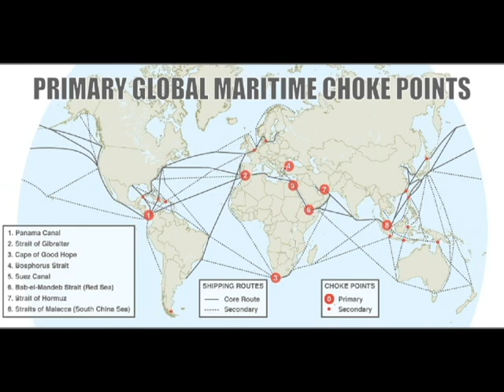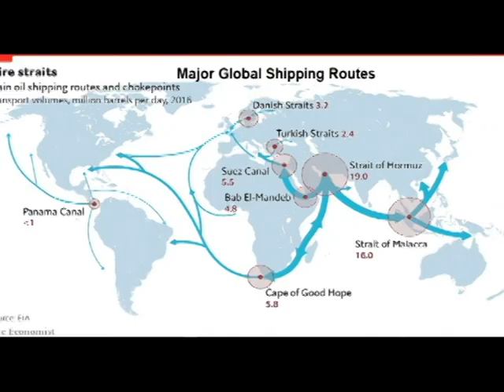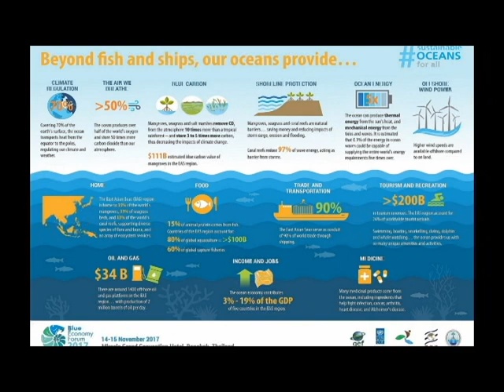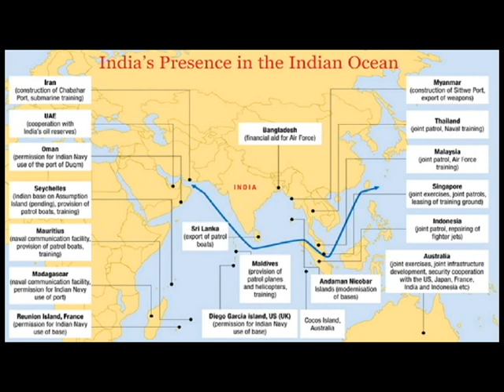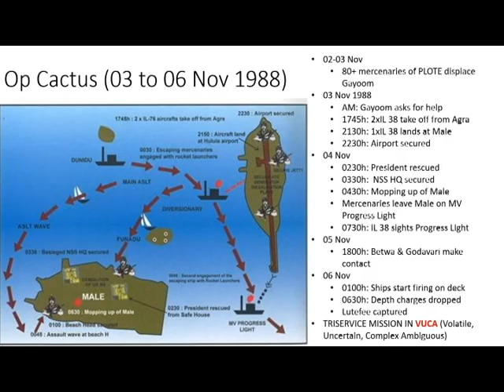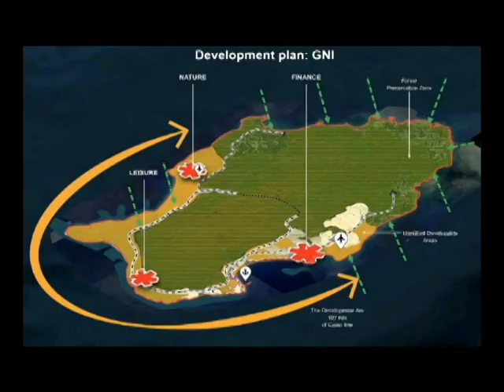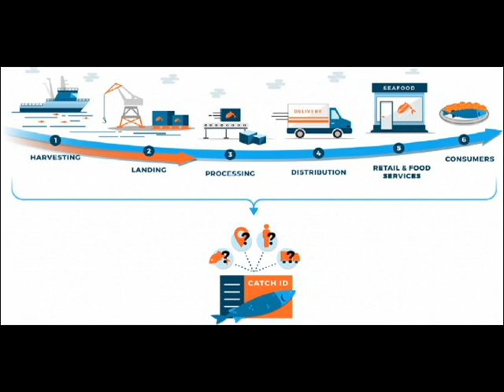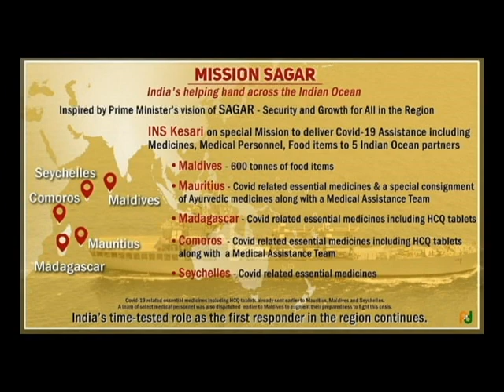India & Maritime Challenges in Indian Ocean Region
The Indian Ocean Region (IOR) was known to be a zone of peace. Not any more. With great power rivalry and China flexing its maritime muscles, India has had to contend with numerous challenges. Has India really lived up to them and what does it need need to do to ensure it will remain relevant well into the 21st century?

To be able to answer these questions, one must understand the Indian Ocean Region, its unique characterstics and the concept of Indo-Pacific. What are the trade routes, sea lanes of communications (SLOCs) and how converge into 'choke points'. How important are these choke points? Finally, has India demonstrated the resolve, the capability and the character necessary to play a pivotal role int he region.

As always please view and comment.